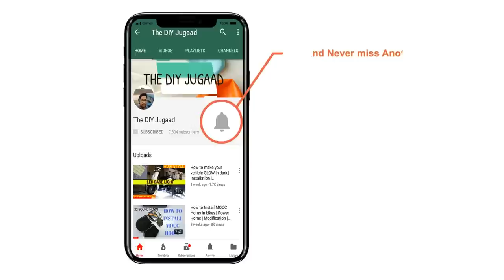SteelBird Helmet Torture Test | Hammer Test | Car Test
Are SteelBird Helmets really Shit? 😱😱 | SBA-2 Hammer and Car Test | U Need to watch this
हेलमेट के ऊपर चड़ाई कार | अब क्या होगा हेलमेट का | Steelbird SBA-2 Review

This is video is about the hammer and crash test of SteelBird Helmets.

Link to buy these Helmets:
1. SBA 2
2. RoX
3. Shifter
Social Media Handles:

Websites I use for shopping
1. Amazon India